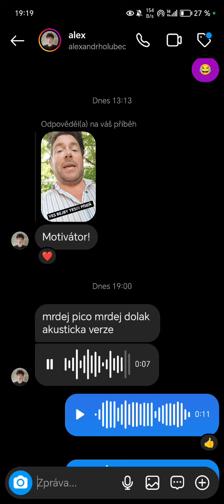Má píseň od Alexe!